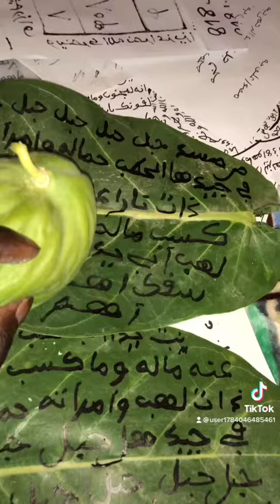Jiguene bouy faye wala mouy dem nga beugue moy rogue si keurgui dou demati 781001566